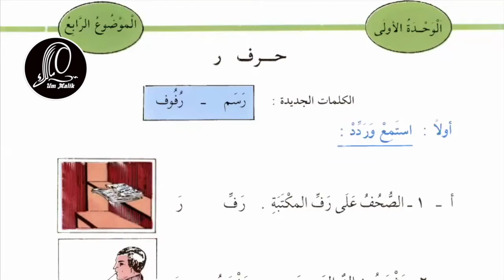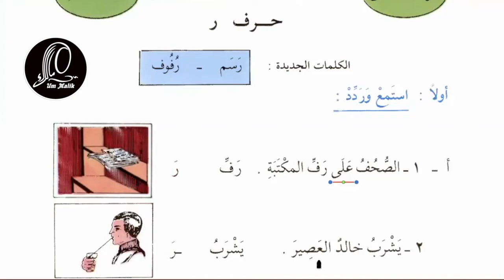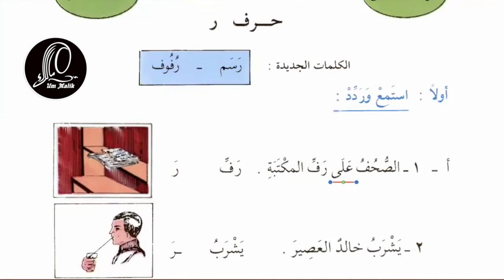Арабский язык Урок 12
Данный курс рассчитан как для, тех кто недавно познакомился с арабским алфавитом, так и для тех, кто уже начинал учить арабский язык по другим методикам.

Вам сюда -
Он-лайн школы
Содержание урока
00:50 Новые слова
02:20 Разбор новых предложений
04:50 Чтение слов при встречи двух сукунов
06:28 именные и глагольные предложения
08:45 положения - падежи имен
12:45 "Родительный падеж"

That way -

Осы жол -

Ошентип -